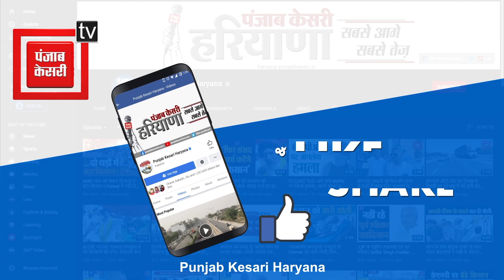Hisar Loksabha से चुनाव लड़ सकती हैं Naina Chautala, नारनौंद में Dushyant ने दिए संकेत